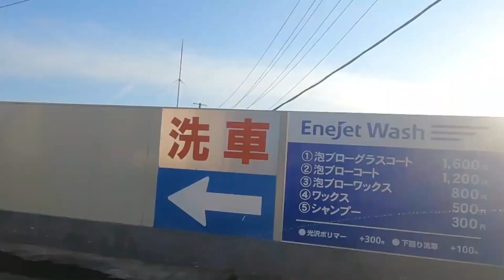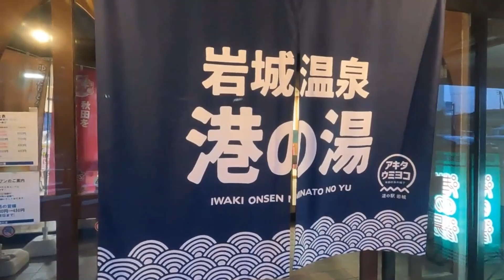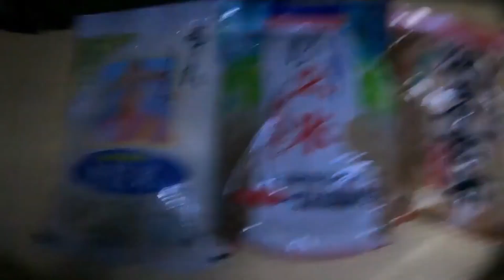【車中泊】夜の秋田市で あきたこまちを３種類衝動買い はえぬきあるのに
熊本を出発して２６日目。目的だったあきたこまちを堪能。手狭な車に先日買った山形米“はえぬき“もあって車中泊の車の中はおいしそうなお米がたくさん！